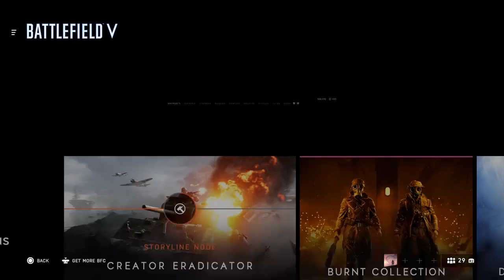BFV gameplay with Da Bois -1